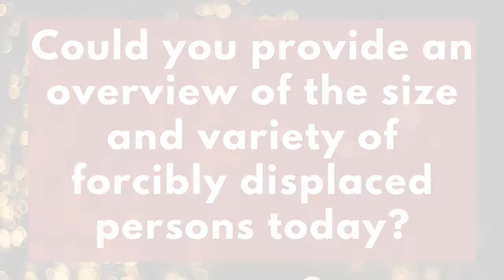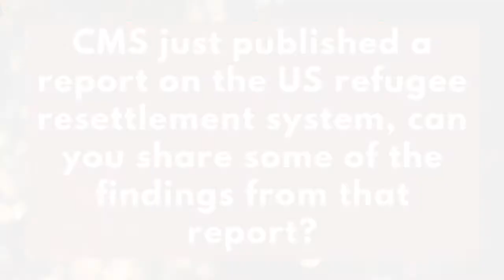An Update on Refugees and Forcibly Displaced Persons Globally - December 2020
In this interview, Donald Kerwin, executive director of the Center for Migration Studies, provides an update on the conditions facing refugees and forcibly displaced persons throughout the world. He also shares findings from the recent CMS and Refugee Council USA report on refugee resettlement and he reflects on the connection between refugees, the Christmas story, and Catholic Social Teaching.